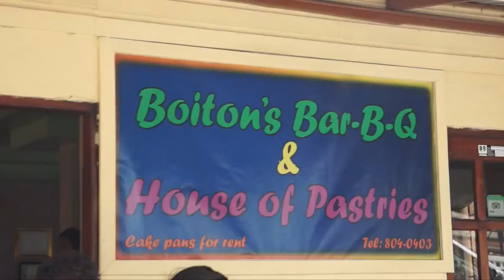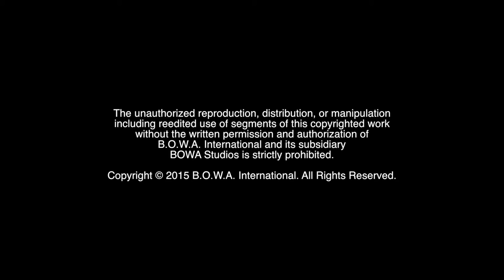MEETING THE MASSES (Part 3 of 5)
How do you reach the masses of Belize? How do you overcome stage fright? Watch to find out!

The Motivation Mogul, Marketing Crusader, I.T. Wizard, Film & VFX Coordinator and the rest of the team travel across Belize bringing the Motivational Missionaries Tour of 2015 to the children of the entire country.

BOWA Studios
12080 Southwest 127 Avenue
Suite 305